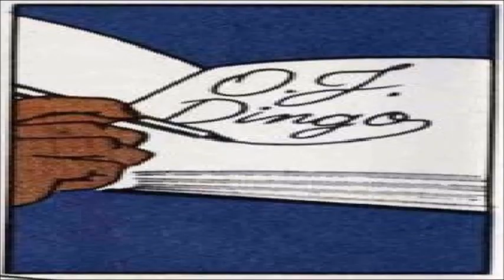The Dingo Kids Meet O.J. Simpson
Here's another great old comic book advert from the pages of one of my cherished old comics